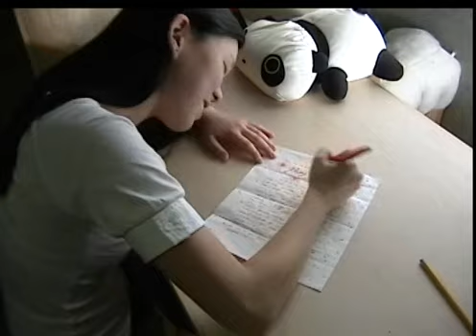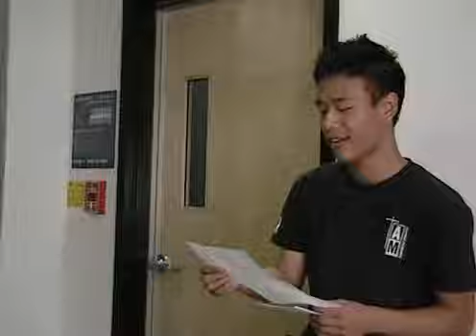Dear Erica (Part 2)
Directed By Allen Chang
Meet the Fall 2006 Film Troupe of Theatre Rice! A modern Asian American theatre, comedy, drama, improv troupe based in UC Berkeley.